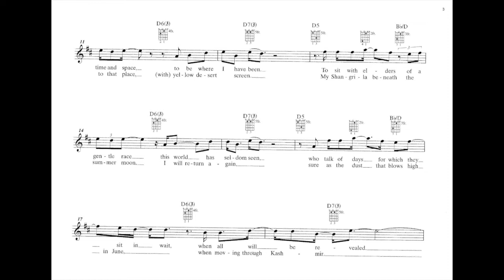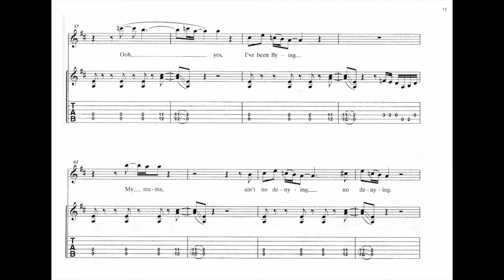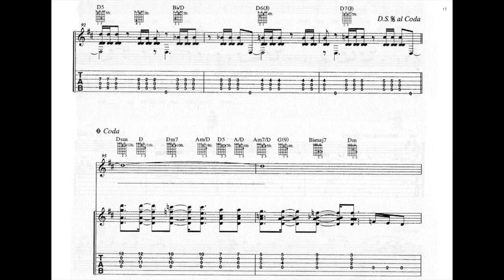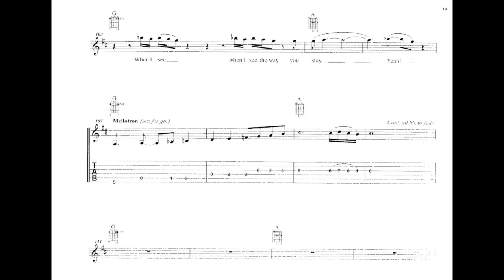Kashmir - Led Zeppelin | Guitar Lesson | With Tab | Guitar Songbook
Oh, let the sun beat down upon my face
Stars fill my dream
I'm a traveler of both time and space
To be where I have been
Sit with elders of the gentle race
This world has seldom seen
They talk of days for which they sit and wait
Talk in song in tongues of lilting grace
Sounds caress my ear
There are not a word I heard could I relate
Story was quite clear
Oh
Oh
Oh yeah I been flyin'
Love oh ain't no denyin', no
Oh, ooh yea, I been flyin'
Mama, mama, ain't no denyin', no denyin'
All I see turns to brown
As the sun burns the ground
And my eyes fill with sand
As I scan this wasted land
Try to find, try to find what I feel
Oh, pilot of the storm who leaves no trace
Like thoughts inside a dream
Heed the path that led me to that place, yellow desert…

Link of similar Video of guitar songbooks.